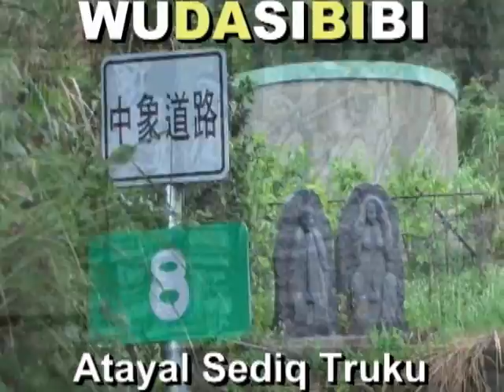2014 10 10 秀林鄉 秀林村 余建平 葉志薇 長輩親戚獻唱祝福 泰雅族賽德克族太魯閣族 卡拉ok 三棧部落布拉旦部落